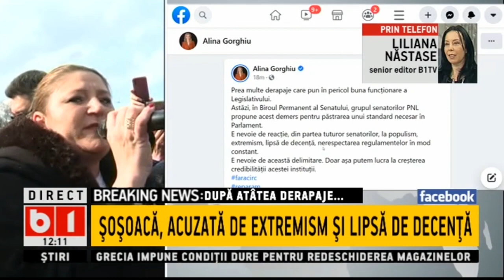PNL CERE SANCTIONAREA SENATORULUI DIANA SOSOACA_Stiri B1_6 aprilie 2021